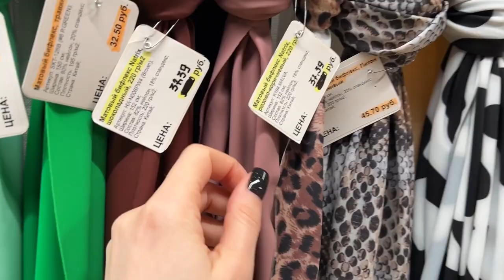Ткани для ТАНЦЕВ. Что выбрать? Большой обзор материалов 😍👍🏼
‼️ Цены на ценниках указаны на момент публикации видео. Они могут меняться, будьте внимательны! Актуальные цены уточняйте на сайте decobay.by ‼️

Крупный магазин тканей в Минске и Беларуси. Большой ассортимент тканей в ТЦ "Галилео" 0 этаж, цокольный.